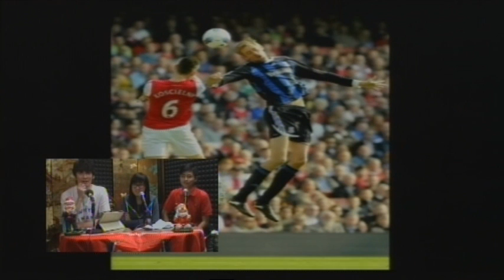阿仙奴球迷天地十一集